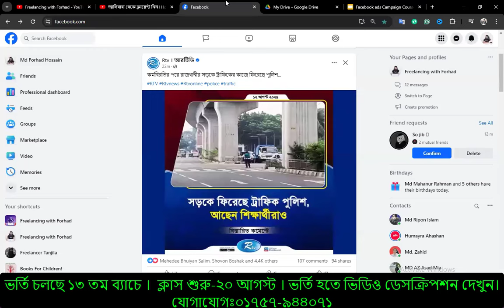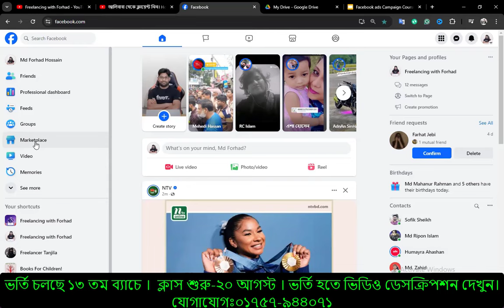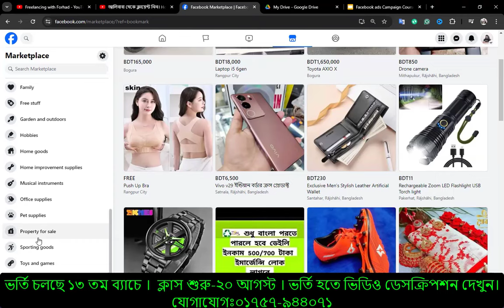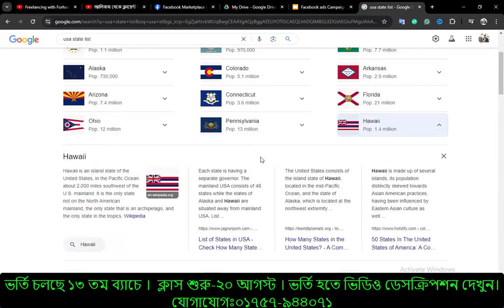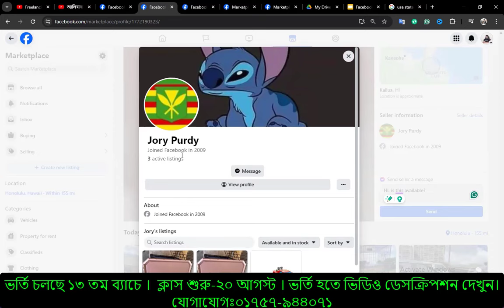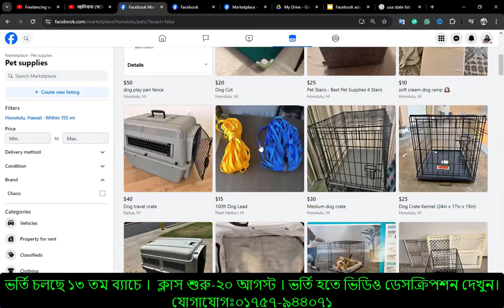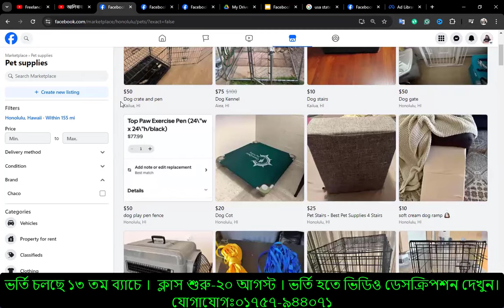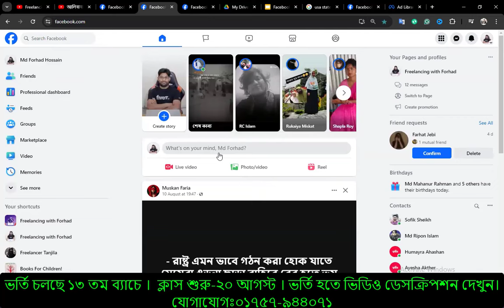টার্গেটেড ক্লাইন্টের খনি | How to start client finding | Online Freelancing course Digital marketing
আর কত প্রতারিত হবেন আপনি?👈আজকেই ভর্তি হতে পারবেন।🔥 ভর্তি হওয়ার সকল নিয়ম এখানে দেয়া আছে। যোগাযোগ:০১৭৫৭-৯৪৪০৭১

আসসালামু আলাইকুম,
🔥 সফল ফ্রিল্যান্সার বানানোর লক্ষে শুরু হচ্ছে আমাদের নতুন অনলাইন Advanced Digital Marketing with Client Hunting ফ্রিল্যান্সিং লাইভ কোর্স।( ক্লাস শুরু-২০ আগস্ট ) আপনাকে প্রফেশনাল ও সাকসেসফুল ফ্রিল্যান্সার বানানোর আলোকে কোর্সটি সেভাবে সাজানো হয়েছে। এই কোর্সটি শেষে আপনাকে আর কোথাও কোর্স করতে হবে না। কারণ, আপনি এই কোর্সের মধ্যে বেসিক থেকে এডভান্স কাজ শেখার পরে কিভাবে ক্লাইন্ট হান্টিং পাবো, ক্লায়েন্টকে কিভাবে মেসেজ ও পোর্টফোলিও দিবো, কিভাবে ক্লায়েন্টকে ইমপ্রেস করবো এবং কাজ নেয়ার পর পেমেন্ট কিভাবে আনবো সকল বিষয় এই কোর্সের মধ্যে আপনারা শিখতে পারবেন। আমাদের ম্যাক্সিমাম স্টুডেন্ট কোর্স শেষ হওয়ার আগেই ইনকাম শুরু করতে পারে ।

আমাদের কোর্স সম্পর্কে বিস্তারিত :
🚥 প্রতিদিন জুম সাপোর্ট ক্লাস
🚥  ক্লাস শুরু-২০ আগস্ট
🚥  ভর্তির শেষ তারিখ-১৮ আগস্ট
🚥 ক্লাস রেকর্ড ভিডিও দেওয়া হয়
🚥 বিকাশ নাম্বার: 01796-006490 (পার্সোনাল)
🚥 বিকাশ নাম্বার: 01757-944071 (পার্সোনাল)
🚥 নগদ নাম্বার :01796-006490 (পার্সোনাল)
🚥 উপায় নাম্বার:০১৭৫৭-৯৪৪০৭১
🚥 রকেট:০১৮১৯-২২০২৫৮৭

🚥 ফ্রিল্যান্সিং মার্কেটপ্লেস (ফাইবার কমপ্লিট সেটআপ এবং আর্নিং প্রসেস)
🚥 আউটসাইড মার্কেটপ্লেস ৬০+ টেকনিক এবং আর্নিং প্রসেস
🚥 পেমেন্ট সাপোর্ট আউটসাইড ক্লাইন্ট

𝐌𝐨𝐝𝐮𝐥𝐞-𝟏: 𝐔𝐧𝐝𝐞𝐫𝐬𝐭𝐚𝐧𝐝𝐢𝐧𝐠 𝐆𝐨𝐨𝐠𝐥𝐞 𝐀𝐝𝐬
𝐌𝐨𝐝𝐮𝐥𝐞-2: 𝐂𝐫𝐞𝐚𝐭𝐢𝐧𝐠 𝐆𝐨𝐨𝐠𝐥𝐞 𝐀𝐝𝐬 𝐂𝐚𝐦𝐩𝐚𝐢𝐠𝐧 & 𝐂𝐚𝐦𝐩𝐚𝐢𝐠𝐧 𝐓𝐲𝐩𝐞𝐬
𝐌𝐨𝐝𝐮𝐥𝐞-𝟑: 𝐊𝐞𝐲𝐰𝐨𝐫𝐝𝐬, 𝐀𝐝 𝐆𝐫𝐨𝐮𝐩𝐬 & 𝐓𝐚𝐫𝐠𝐞𝐭𝐢𝐧𝐠
𝐌𝐨𝐝𝐮𝐥𝐞-𝟒: 𝐀𝐝𝐬 & 𝐄𝐱𝐭𝐞𝐧𝐬𝐢𝐨𝐧𝐬
𝐌𝐨𝐝𝐮𝐥𝐞-𝟓: 𝐂𝐫𝐞𝐚𝐭𝐢𝐧𝐠 𝐚 𝐃𝐢𝐬𝐩𝐥𝐚𝐲 𝐍𝐞𝐭𝐰𝐨𝐫𝐤 𝐂𝐚𝐦𝐩𝐚𝐢𝐠𝐧 & 𝐓𝐚𝐫𝐠𝐞𝐭𝐢𝐧𝐠
𝐌𝐨𝐝𝐮𝐥𝐞-𝟔: 𝐕𝐢𝐝𝐞𝐨 𝐀𝐝𝐬 𝐨𝐧 𝐘𝐨𝐮𝐓𝐮𝐛𝐞 & 𝐀𝐜𝐫𝐨𝐬𝐬 𝐭𝐡𝐞 𝐖𝐞𝐛
𝐌𝐨𝐝𝐮𝐥𝐞-7: 𝐈𝐦𝐩𝐥𝐞𝐦𝐞𝐧𝐭𝐢𝐧𝐠 𝐀𝐝𝐯𝐚𝐧𝐜𝐞𝐝 𝐆𝐨𝐨𝐠𝐥𝐞 𝐀𝐝𝐬 𝐅𝐞𝐚𝐭𝐮𝐫𝐞𝐬
𝐌𝐨𝐝𝐮𝐥𝐞-8: Setup 𝐂𝐨𝐧𝐯𝐞𝐫𝐬𝐢𝐨𝐧 𝐓𝐫𝐚𝐜𝐤𝐢𝐧𝐠
𝐌𝐨𝐝𝐮𝐥𝐞-9: Google Ads 𝐑𝐞𝐦𝐚𝐫𝐤𝐞𝐭𝐢𝐧𝐠
𝐌𝐨𝐝𝐮𝐥𝐞-10: 𝐂𝐚𝐦𝐩𝐚𝐢𝐠𝐧 Optimization

🚥AMAZON BOOK PROMOTION🚥
Module: Book Promotion Free Way
Module: Book promotion Paid Way

ধন্যবাদ।